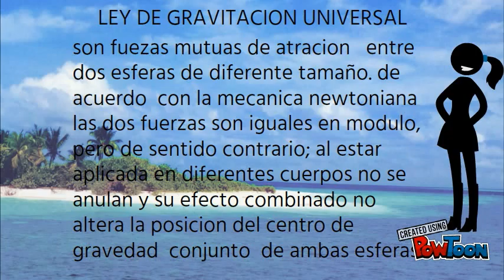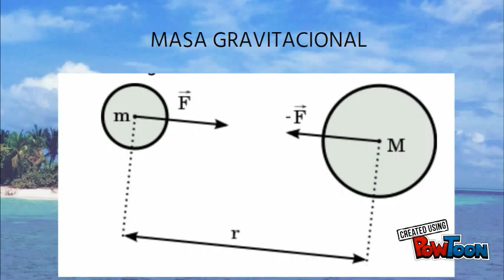trabajo de fisica